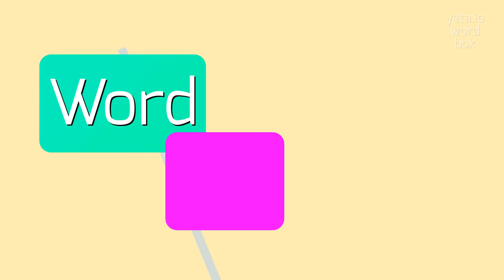How to say "mitchboard"! (High Quality Voices)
Watch in this video how to say and pronounce "mitchboard"!